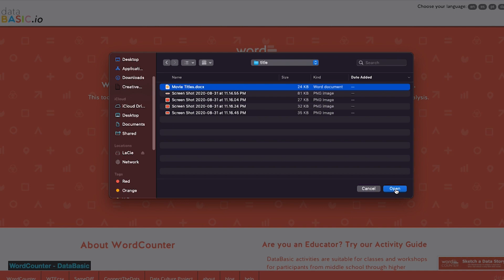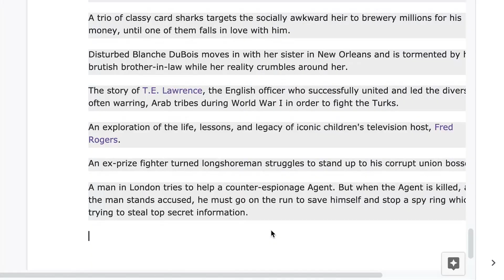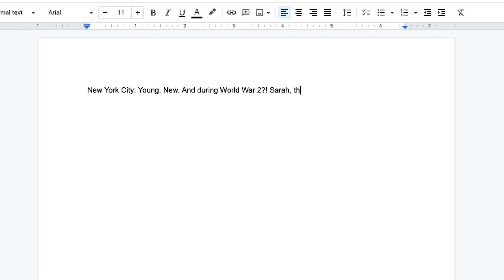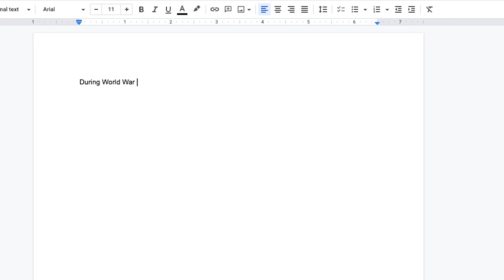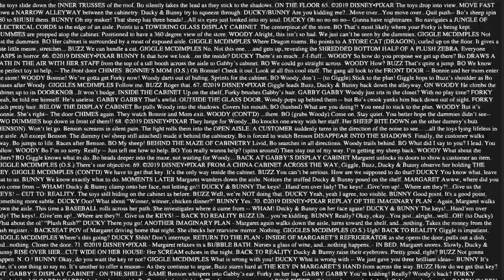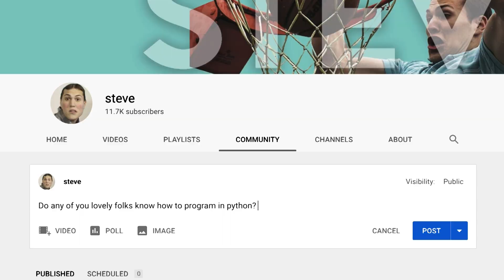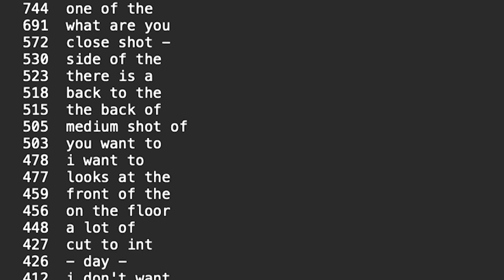I Used Data To Write The Perfect Movie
I've done it. I've figured out how to write the best movie of all time. In this video, I break down step by step how to write the perfect movie using data, and even give a sneak peak of the film critics are calling "really nice".